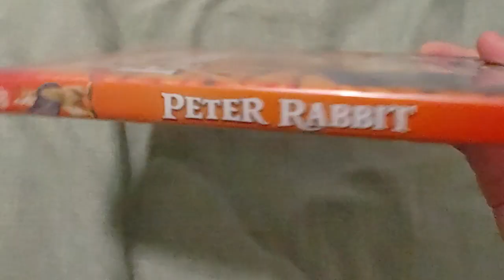PETER RABBIT DVD Overview!